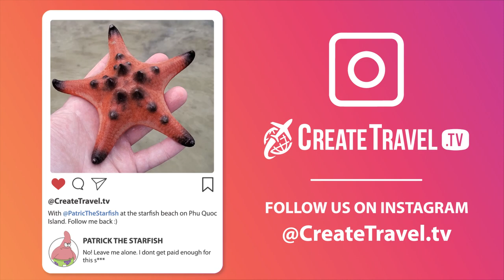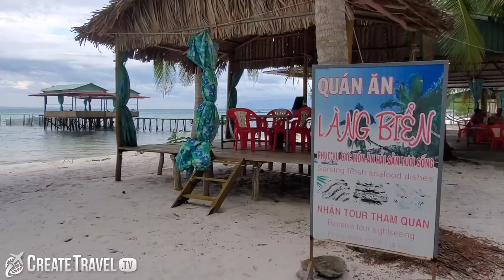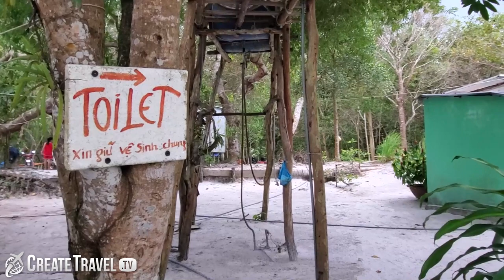Private 2020 Tour of Starfish Beach on Phu Quoc Island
The Starfish Beach is usually a very popular spot on Phu Quoc island but, it’s completely deserted during these times.

It's a traditional "Fishing Village" called Làng chài Rach Vẹm or something like that. Disclaimer, I'm not an expert in Vietnamese so excuse my pronunciation.

The area includes a calm white sand beach with long wooden walkways that lead to floating restaurants on stilts. Here you can sit and enjoy the ocean.

The beach has a few swings and you can see colorful fishing boats on the water.

You can get to know the daily life of a Phu Quoc fisherman.

As a tourist you basically go here to hang out with some starfish and take photos with them all day. Perfect place to get some Instagram pics with your new star fish friends. Unfortunately... he never followed me back.

When we went, it was very quiet. They actually put the starfish away because nobody was there, they had to go get them for us. Usually the beach is covered with them from what I’ve seen in other videos. I guess in these pandemic times they don't have them out unless they are needed. Save money on the starfish salaries I guess.

The starfish beach is located on the northwestern part of the island.

Was quite the little journey to get here. Took a long taxi ride on a bumpy dirt road through the jungle. The taxi driver was nice enough to sleep in the car so we didn't get stranded there. If you took a motorbike there make sure to have a full tank of gas so you can get back

Near the end of the night we went to the Quán Ăn Làng Biển  - Sea Village Restaurant

You can enjoy some fresh seafood here.

We ordered a whole chicken and they made several dishes with it. Was the freshest I have ever eaten. He was alive before we ordered, then you can hear a dying chicken in the distance.

We also ordered some grilled clams with peanuts, fish sauce and green onion

Con Ghẹ - Which is the small Sentinel Crab they eat in Vietnam. Lots of work and not the most meat in my opinion.

Goi Ca Trich - Which is fish salad, mixed with vegetables, coconut and then you use rice wraps to dip in fish sauce. Very tasty!

This guy risks his life climbing trees to get you a coconut. You can get the freshest coconut water you have ever tasted for 25K or just over 1 dollar.

Even though it might look like it, It was definitely not the cheapest restaurant but was a cool experience. Spent 1.4 million dong or about 80 Canadian dollars for 4 people to eat.

Keep in mind that this isn't a VinPearl resort so the restroom is not exactly the fanciest. We actually washed our hands with lemon juice.

Got a little stormy for a bit near the end. They have areas to cover you from the rain.  We watched the sunset and stayed past nightfall before heading home. Definitely suggest checking out the hidden gem of starfish beach in Phu Quoc Vietnam.